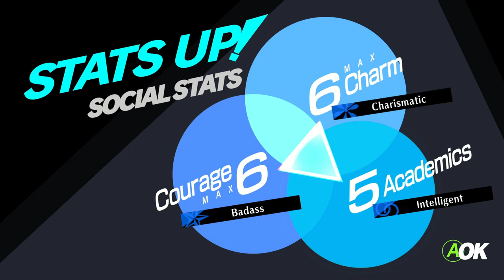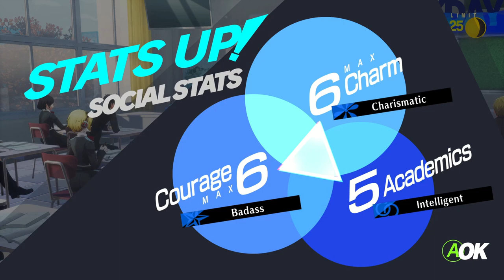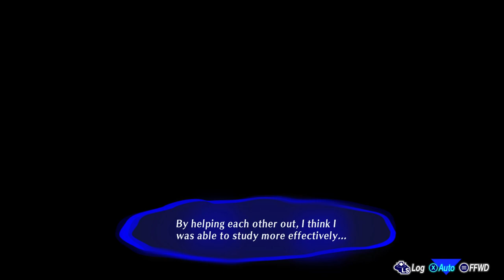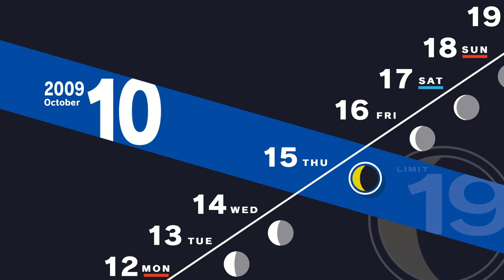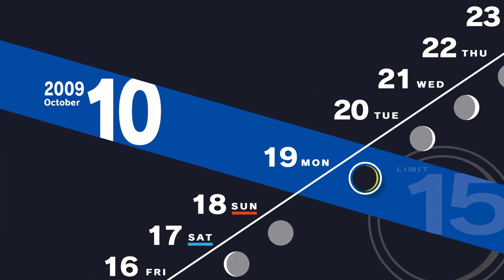Everyone is Studying Hard in Their Own Way | Persona 3 Reload - Part 35